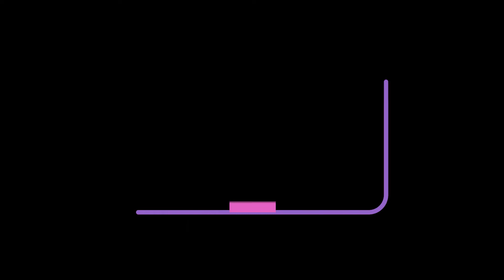Las Piratas Piratas - הפיראטיות הפיראטיות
jerusalemite.tv

תזמורת הרחוב Las Piratas Piratas (הפיראטיות הפיראטיות) פועלת בירושלים זה כמה שנים במסורת תזמורות ה-Brass Band האמריקאיות. בתזמורת כ-14 נגני כלי נשיפה שונים ומנגני כלי הקשה. התזמורת מתמחה בסגנונות הבלוז וניו-אורלינס, יוצרת עיבודים לשירים בלקניים, ברזילאיים ואפריקאיים, קטעי רוק, כליזמר, מוזיקה מזרחית ואפילו שיר חתונה הודי אחד, לצד חומרים מקוריים.

המוזיקה של Las Piratas Piratas מרקידה, שמחה ומגוונת, ומשמרת אווירת רחוב באמצעות נגינה אנפלאגד ומופעים במרחב הציבורי, בשטחים פתוחים ובשלל מקומות בלתי שגרתיים, תוך כדי הליכה.

כמיטב מסורת ה-Brass Band, הלהקה שואפת ליצור שיתופי פעולה עם ארגונים חברתיים, בתי-ספר, גינות קהילתיות, עסקים, קואופרטיביים ועוד ולנגן באירועים שונים של מחאות חברתיות והפגנות. חלק מהרפרטואר של התזמורת מורכב משירי מחאה מז'אנרים שונים ברחבי העולם.

The Jerusalem street band “Las Piratas Piratas” has been active for several years, performing music in the tradition of the American brass band. The group comprises 14 musicians playing various wind and percussion instruments, and specializes in blues and New Orleans style. The band’s repertoire includes adaptations of Balkan songs, Brazilian and African music, rock and klezmer tunes, oriental music and even an Indian wedding song, alongside their own original material.

“Las Piratas Piratas” plays uplifting, happy and diverse music, preserving the ambiance of a street band by performing unplugged in public venues, open spaces and an array of unconventional locations, while marching.
In keeping with the brass band tradition, the band aspires to collaborate with various social groups, schools, public parks, businesses, cooperatives and more. It also performs at social protests, demonstrations and the like, with a wide and varied selection of protest songs from throughout the world.

تعمل أوركسترا لاس بيراتاس بيراتاس في القدس لعدة سنوات في تقليد "براس باند" الأمريكية. وتشمل الأوركسترا 14 عازفا من الات النفخ والات الإيقاع. الأوركسترا متخصصة في موسيقى البلوز ونيو اورليانز، وتخلق تجديد الحان لأغاني البلقان، البرازيلي وأفريقيا، روك، كلزمر والموسيقى في الشرق الأوسط وحتى أغنية زفاف هندية، جنبا إلى جنب مع المواد الأصلية.

موسيقى لاس بيراتاس بيراتاس مرقصة، سعيدة، متنوعة، وتحافظ على جو الشارع من خلال عزف انفلاجند والعروض في الأماكن العامة والمساحات المفتوحة ومجموعة متنوعة من أماكن غير عادية، في وقت التنزه.